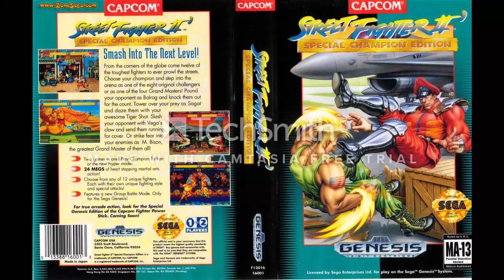Street Fighter 2: Special Champion Edition, Sega Genesis Music - Zangief Stage Theme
Zangief's stage music from Street Fighter 2: Special Champion Edition for the Sega Genesis.

Country Stage: USSR (Russia)